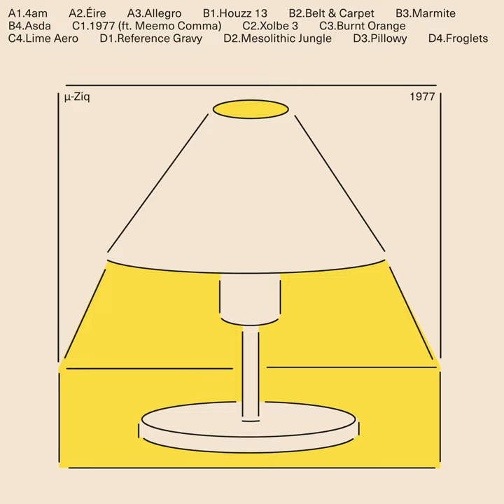Allegro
Allegro · µ-Ziq

1977

Producer: Mike Paradinas
Music  Publisher: Hydrogen Dukebox Music Limited
Composer: Mike Paradinas